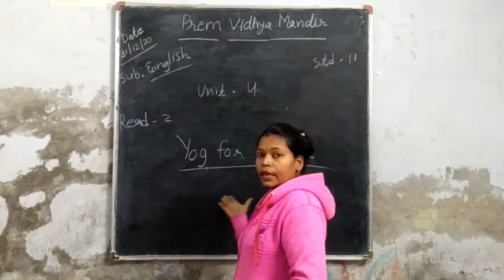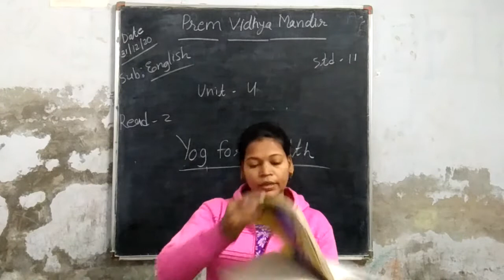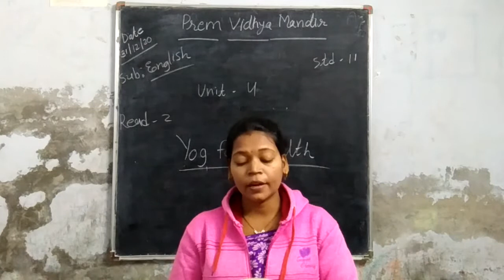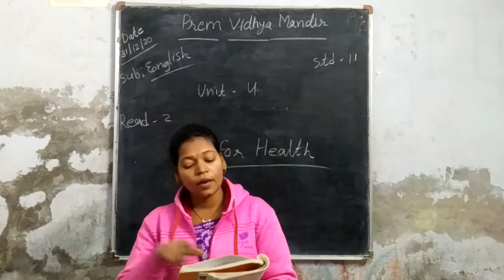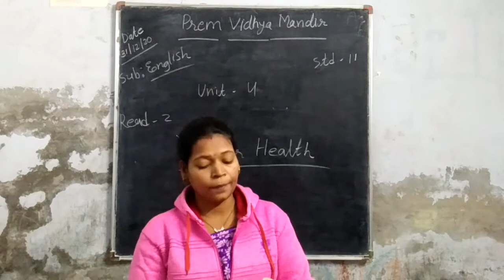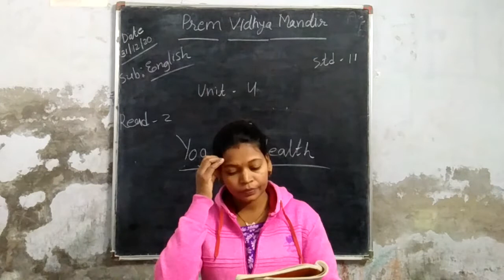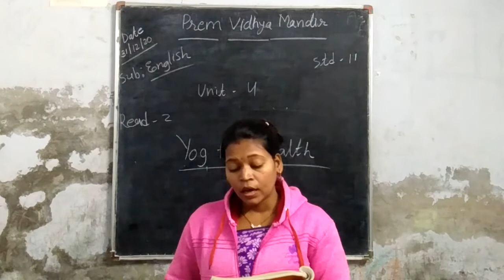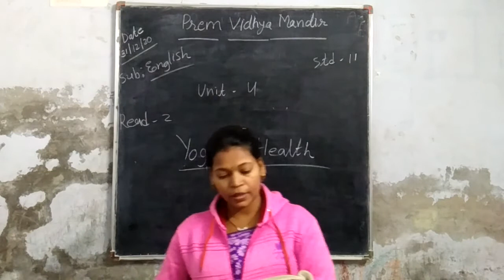Std 11 English unit 4 Read 2 part 1